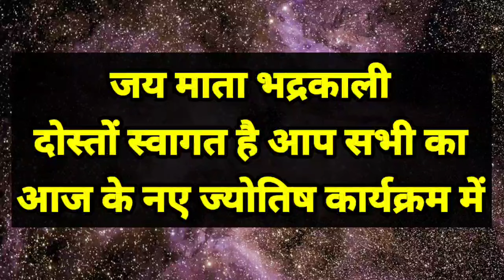तुला राशि अप्रैल माह में आपकी जान ले लेंगे यह 3 दुश्मन, आपके आस पास ही है नाम जानलो / Tula Rashi